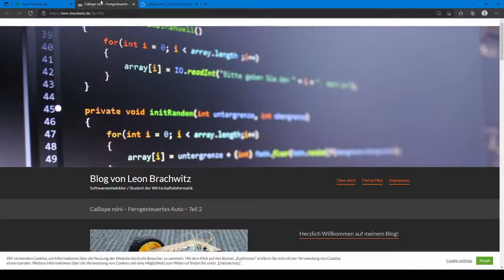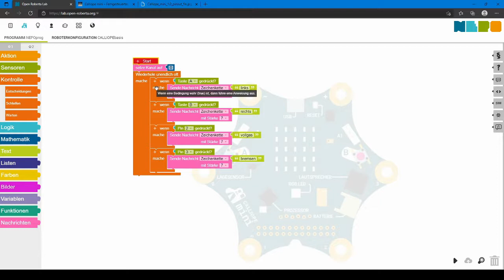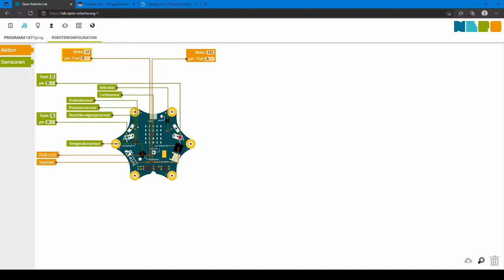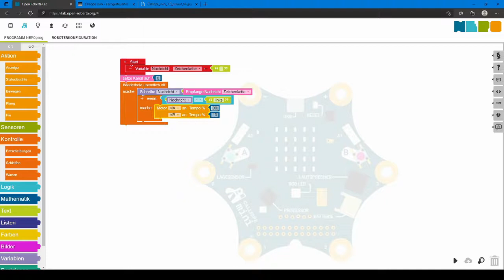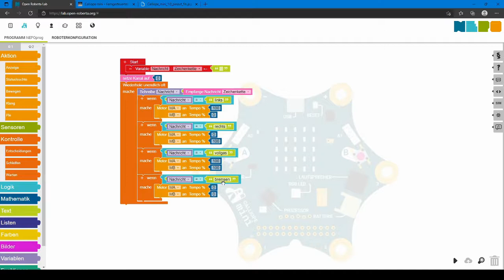Calliope Fahrzeug Roboter Fernsteuerung!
In diesem Video zeige  ich euch wie ihr mit 2 Calliope ein ferngesteuertes Auto bauen könnt.